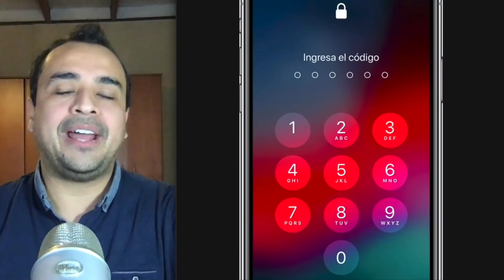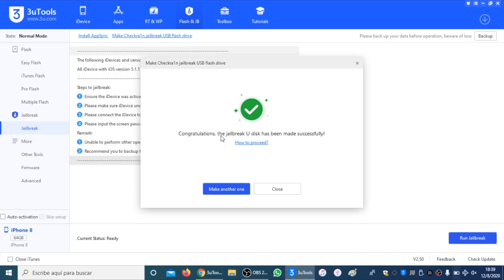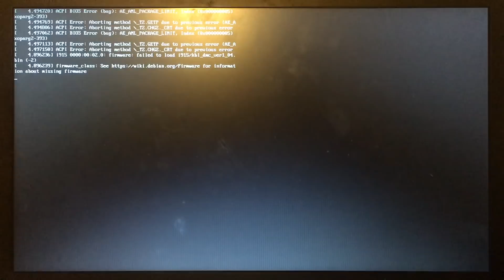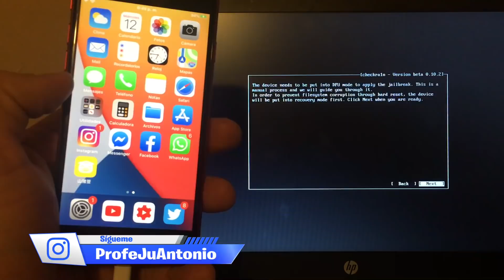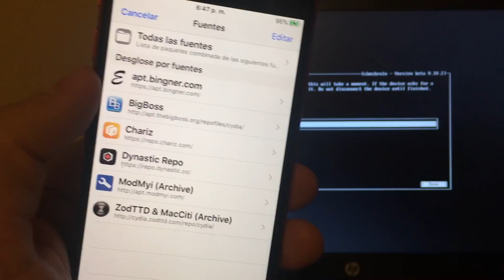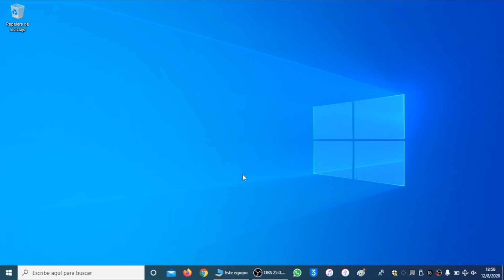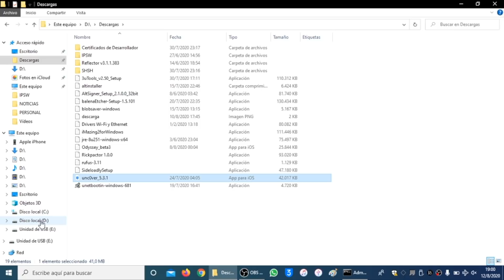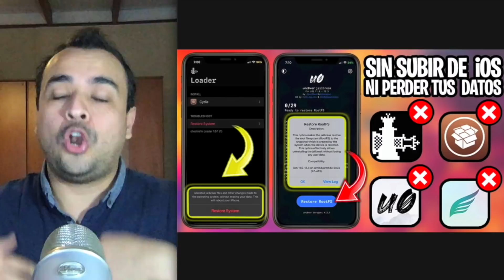TUTORIAL ✅ ¡CHECKRA1N EN WINDOWS! Jailbreak iOS 13.6.1 y 12.4.8 (3uTools)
💡 FORMATEAR PENDRIVE vía CMD:
diskpart
list disk
select disk X
clean

🔥 ¿PUEDO HACERLE EL JAILBREAK A MI DISPOSITIVO?